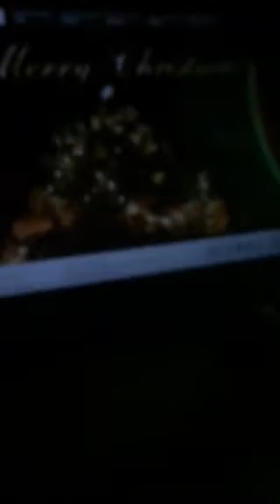Merry X-mas + news+ shoutout (read DESRIPTION )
Luv u ma ma dream and uncle octopus (nightmare sans )